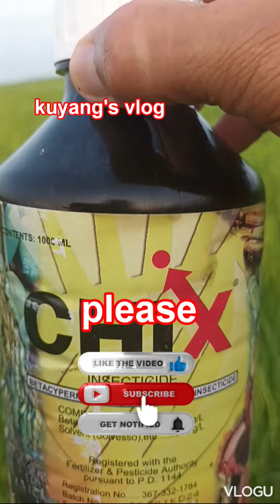ARMURE FUNGICIDE AT CHIX INSECTICIDE HULING PAGLALAGAY SA KAILANGAN NG ATING PALAY SA BRGY SAN JUAN